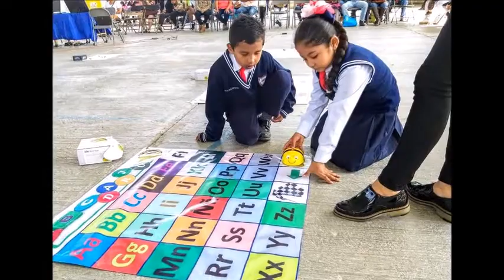Primaria Jose Ma Morelos y Secundaria Pablo Preciado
Localizadas en Neutla